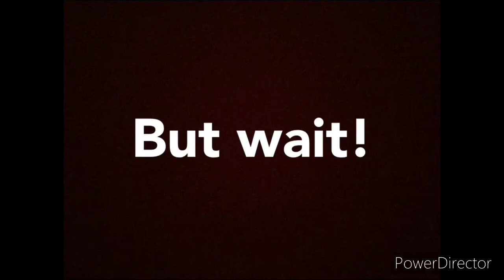Dumbness of wrestling Shorts 1: Fuego Turns into a convertible!?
The first dumbness of wrestling short